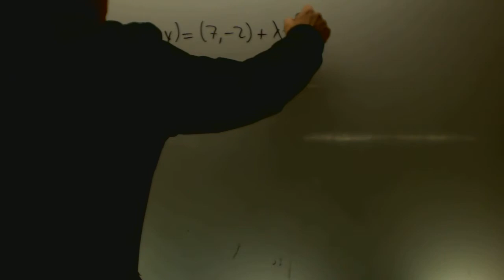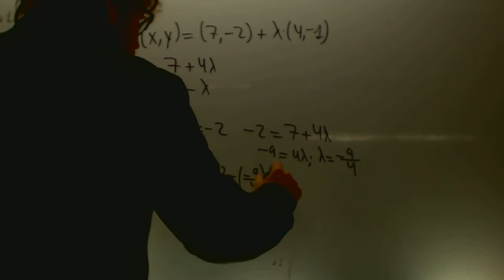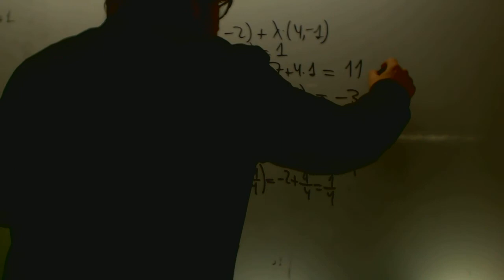Sustituir en la recta MATEMATICAS 1º Bachillerato Academia Usero Estepona